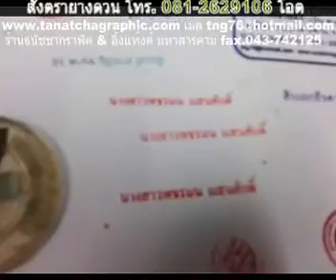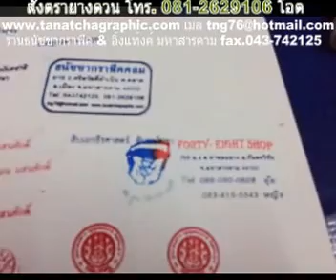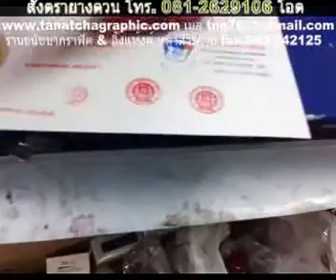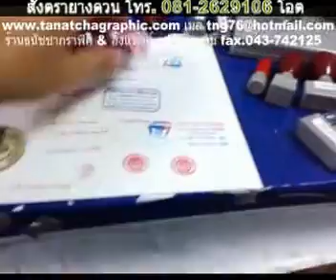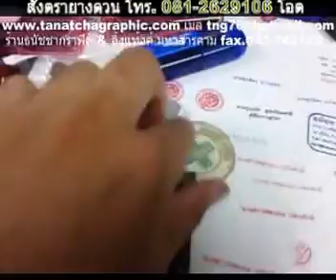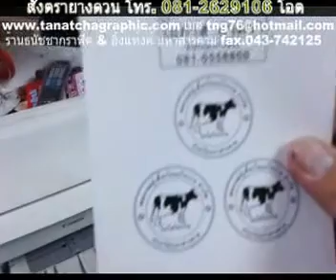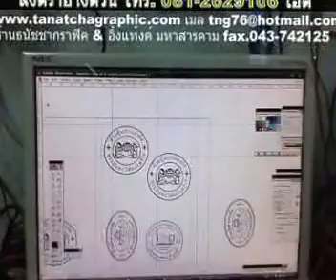เครื่องทำตรายางหมึกในราคา9900 บ.+DVDสอนการทำแบบหลายสีในตัวเดียว